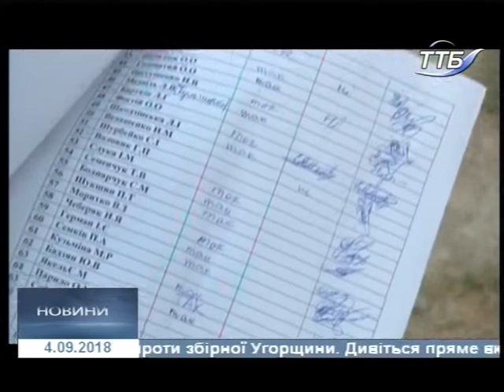04.09.2018. Новини. 13:30